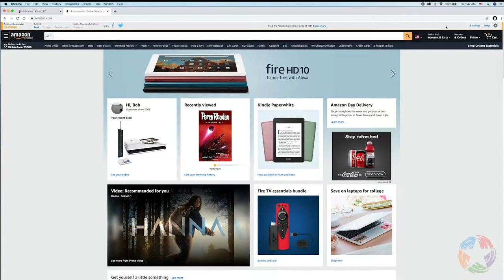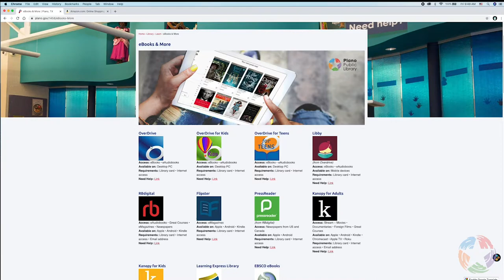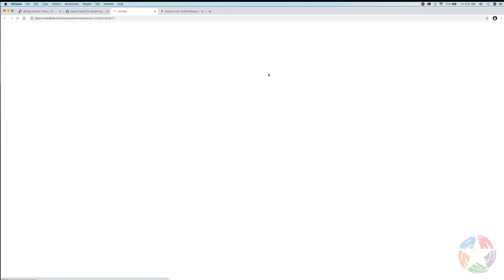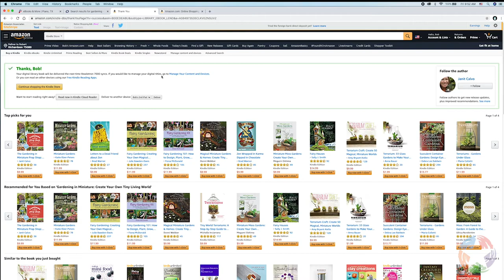Using your Kindle eReader or Fire Tablet with Overdrive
This video explains how to use your Kindle eReader or Fire Tablet with Overdrive, as a Plano Public Library patron.